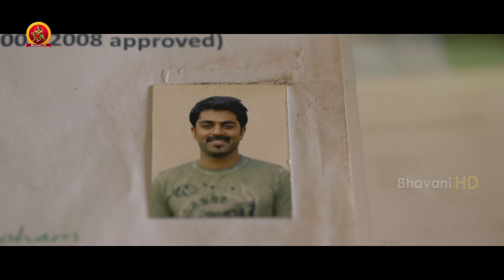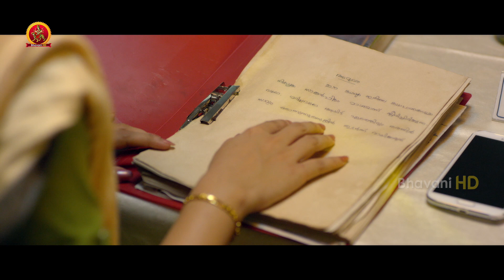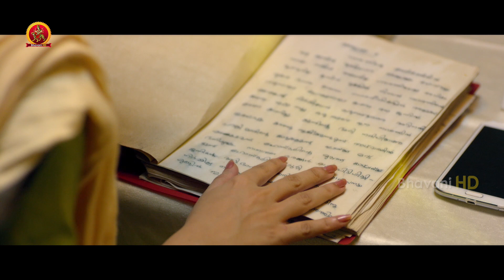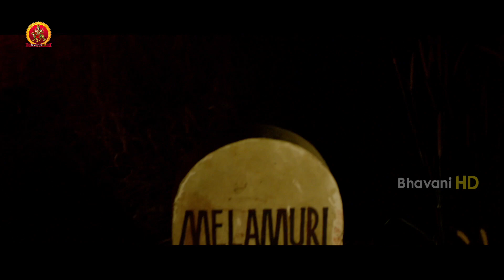23 Planned Murder Telugu Full Movie Part 8 | Govind Padmasoorya | Miya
Watch 23 Planned Murder Telugu Movie Parts.

Starring: Govind Padmasoorya, Miya, Lal, Arjun Nandhakumar, Sunil Sugatha, Sasi Kalinga, and others.
Directors: Arjun Prabhakaran & Gokul Ramakrishnan
Producer: Rajasekhar Annabhimoju